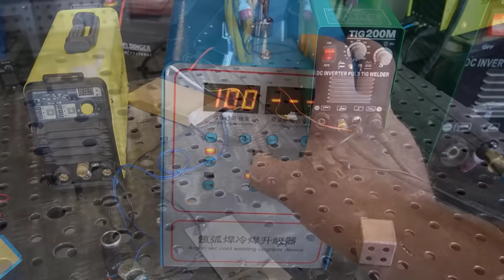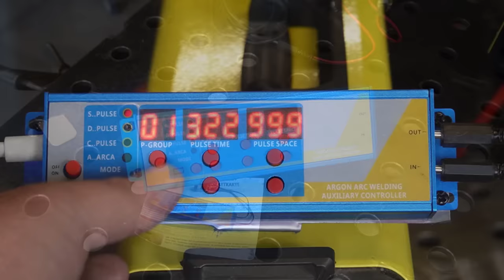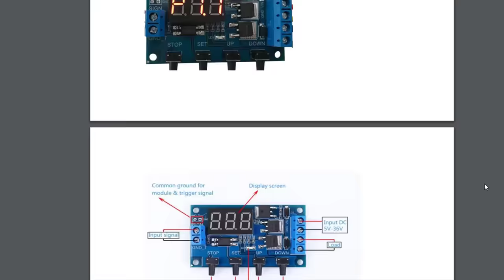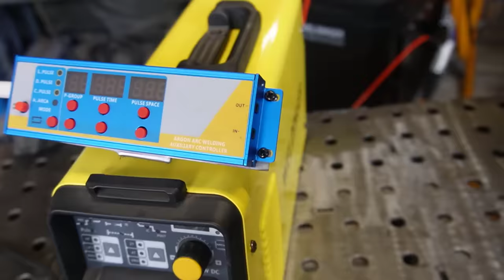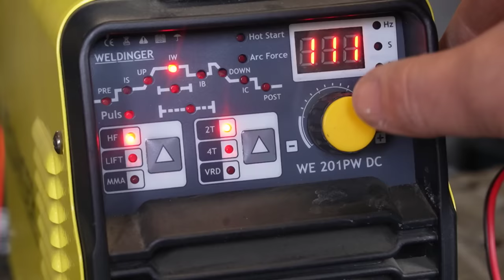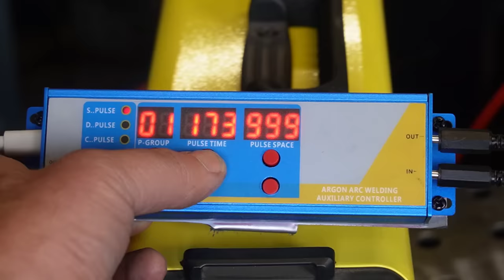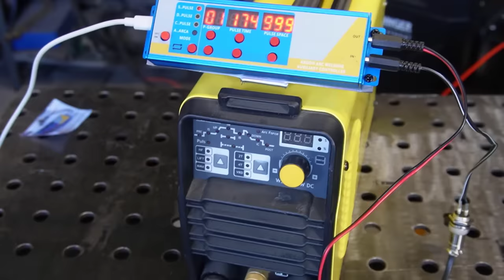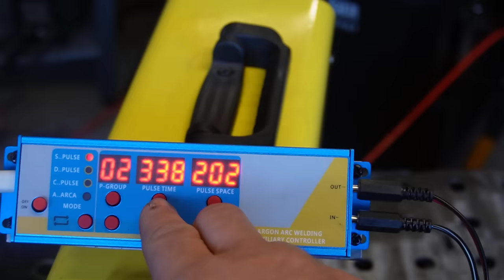Die Lösung! Profifunktionen für alte Schweißgeräte! Punktschweißen, SPOT ARC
Eine kleine Wunderbox und Dein altes WIG Schweißgerät hat plötzlich eine Spotfunktion.
►►Wunderbox
Leider gab es zu viele schlechte Erfahrungen mit dieser kleinen Asien Box, darum habe ich den Link gestrichen

►►Lösung eines Zuschauers zum selber bauen, findest Du auf meiner Downloadseite.

►►WIG Düsen das interaktive PDF mit einer kpl. Übersicht

Meine Videokurse zum Schweißen:
Hier lernst Du Schweißen!

0:00: 🔧 In diesem Video werden verschiedene Möglichkeiten zur Nachrüstung einer Spotfunktion für ein Schweißgerät vorgestellt.
2:48: 💡 Eine einfache und erschwingliche Lösung für das Punktschweißen von Metallteilen wäre wünschenswert.
6:00: 🔌 Das Gerät ermöglicht es, Impulse genau zu definieren und zu steuern.
8:33: 🔧 Das Schweißgerät ermöglicht die Auswahl zwischen verschiedenen Programmen und Einstellungen.
11:39: 🛠️ Wie man Schweißgeräte mit einer Sportfunktion nachrüsten kann